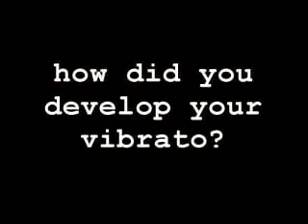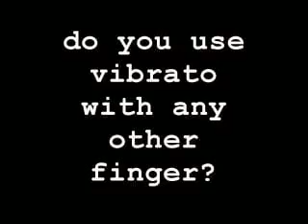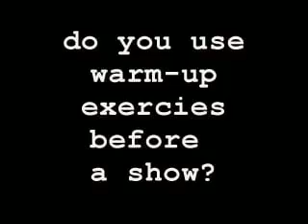B B King Guitar Lesson (Parte 1)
El maestro del blues BB King comenta algunos aspectos de su técnica guitarristica. El video lo he resubido pues la primera versión estaba desfasado el audio del video. Disfrútenlo.